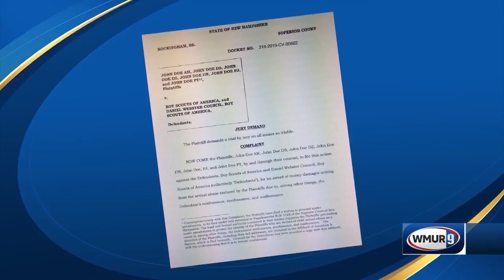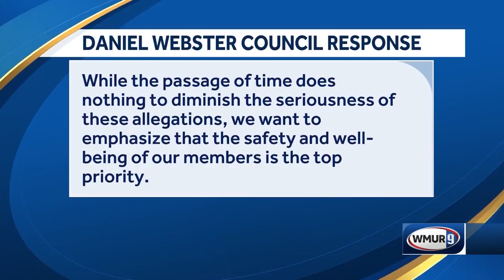Lawsuit filed against Boy Scouts over sexual assaults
Six men are suing the Boy Scouts of America and the Daniel Webster Council in New Hampshire, saying the organizations could have prevented their alleged sexual abuse.